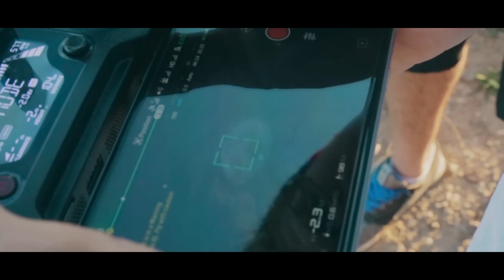WRX, Mustang GT, and Fiesta ST CANYON RUN!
This was such a fun video to make, let us know what you thought! The Fiesta ST is a surprisingly capable and awesome car to drive and do runs with and it definitely proves itself here. The Mustang on the other hand... well the ending speaks for itself.